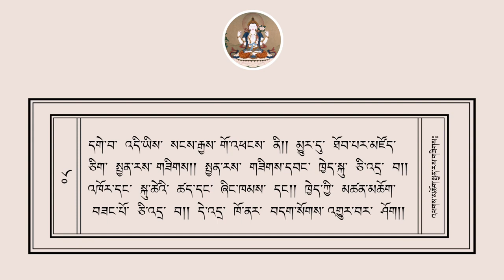CHENRIZIG MONLAM སྤྱན་རས་ གཟིགས། 2023 Buddhist Prayer